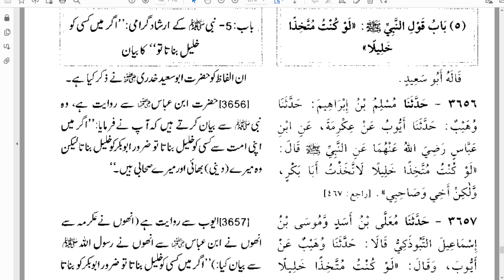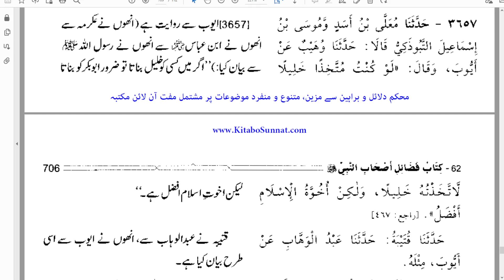Bukhari 15 | 019A | Kitab al Manaqib Abu Bakr ra Hadith 7 9 | By Farhat Hashmi